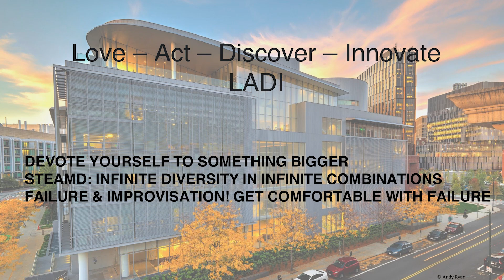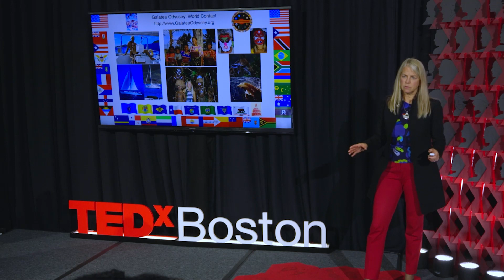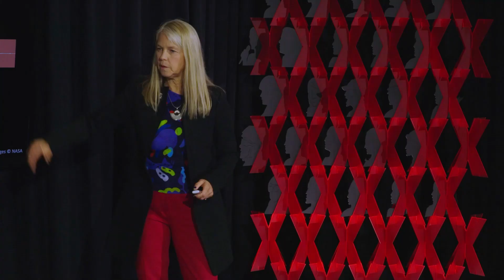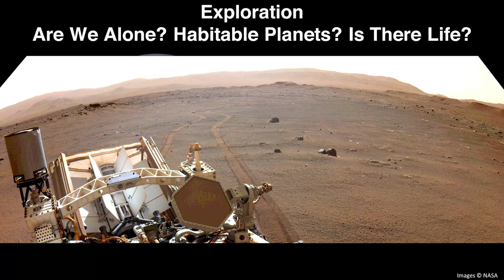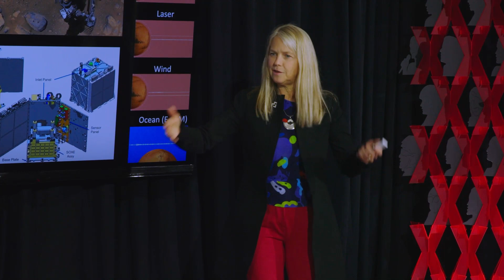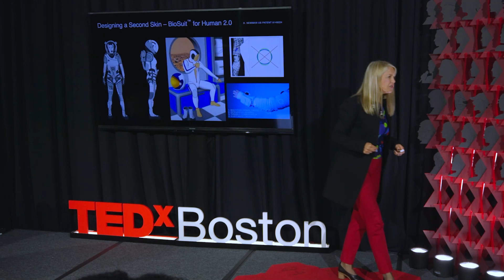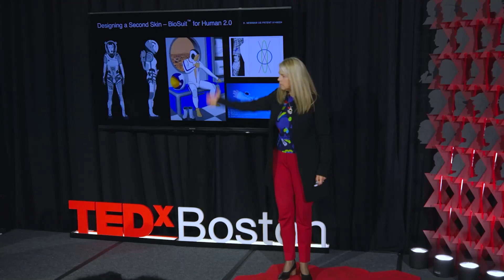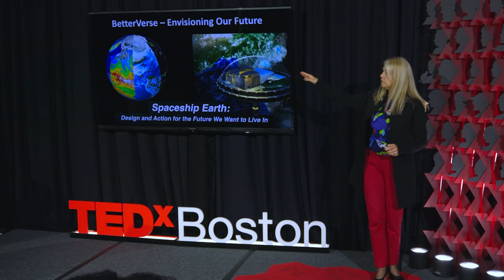Mars is not 'Plan B': we are all astronauts on Spaceship Earth | Dava Newman | TEDxBoston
Humanity will become interplanetary, and is on a journey to Mars. We are closer to reaching the Red Planet with human explorers than we have ever been in our history. However, Mars is not ‘Plan B’. Spaceship Earth, our pale blue dot, is the most magnificent planet to inhabit. Earth is speaking to us – are we listening? Earth’s vital signs tell a story of a planet in trouble, threatening sea-level rise, ocean acidity and plastic pollution might have disastrous implications for the health of communities worldwide. The collective actions already underway
shine a light on a healthier future between humanity and our home planet.

Professor Dava Newman, Director of the MIT Media Lab and Apollo Program Professor of Astronautics highlighted three lessons learned from her career in academia, serving as NASA Deputy Administrator and as a Division 1 basketball player at the University of Notre Dame. Her motto is to Love - Act - Discover - Innovate (LADI)

1. DEVOTE YOURSELF TO SOMETHING BIGGER
2. STE(A)M(D): INFINITE DIVERSITY IN INFINITE COMBINATIONS
3. GET COMFORTABLE WITH FAILURE Dava Newman is the director of the MIT Media Lab. She holds the Apollo Program Professor of Astronautics chair at the Massachusetts Institute of Technology (MIT) and is a Harvard–MIT Health, Sciences, and Technology faculty member in Cambridge, Massachusetts. She was named a MacVicar Faculty Fellow (a chair for making significant contributions to undergraduate education); and was the former Director of the Technology and Policy Program at MIT (2003–2015); and Director of the MIT–Portugal Program (2011–2015, 2017-present). She has been a faculty leader in Aeronautics and Astronautics and MIT’s School of Engineering for 28 years. She holds a top-secret clearance.

The Honorable Dr. Dava Newman served as NASA Deputy Administrator (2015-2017). Nominated by President Barack Obama and confirmed by the U.S. Senate unanimously in April 2015. Along with the NASA Administrator, she was responsible for articulating the agency’s vision, providing overall leadership and policy direction. This talk was given at a TEDx event using the TED conference format but independently organized by a local community.